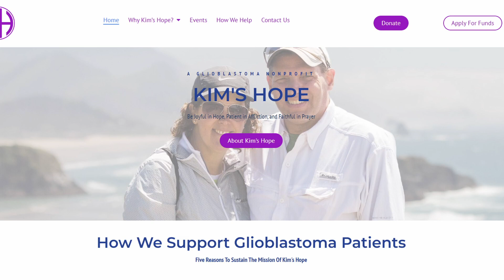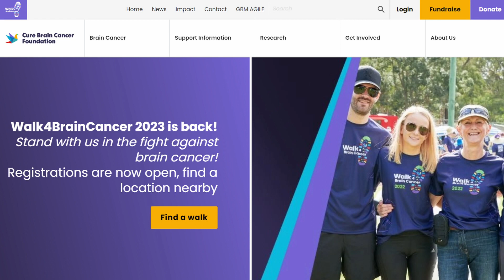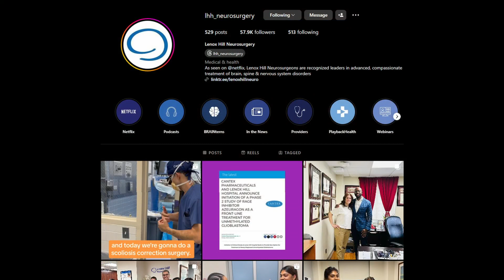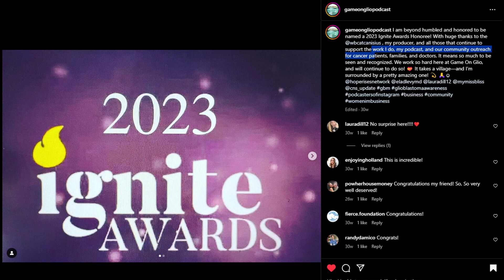An Intimate Interview with Dr. John Boockvar of Lenox Hill Hospital and Shannon Traphagen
Dr. Boockvar of the top rated show Lenox Hill, and Emergency NYC, and head of the Neurology at Lenox Hill hospital, sits down with Shannon in a role reversal, interviewing her about her personal journey with death, cancer, and why she does the work she does.

PLEASE leave us a review on any podcast platform